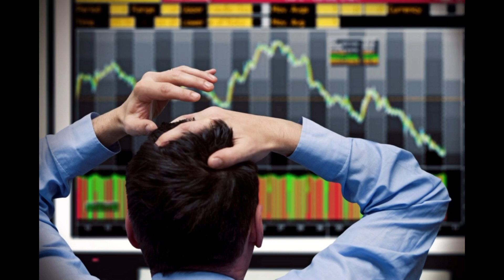It's Do Or Die| Best Motivational Video| Karo Ya Maro| Advance Information| Talha Mustafa